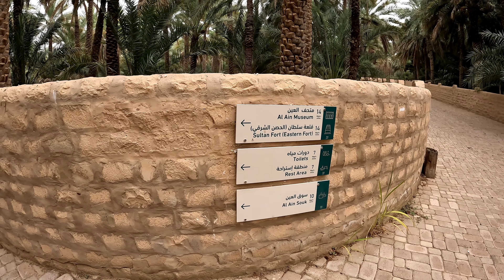We got lost in the largest dates Farm in Alain Oasis //Thing to do in ALAIN CITY.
We visited the largest farm in the Emirate of Abudhabi and we couldn't find our way out. watch till the end and see what we did.